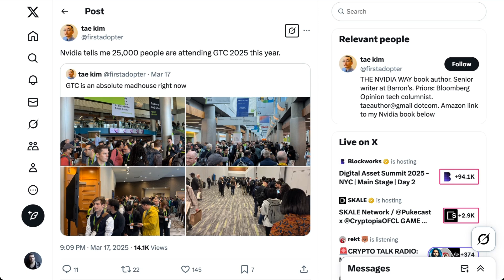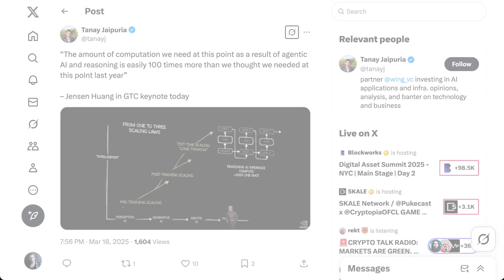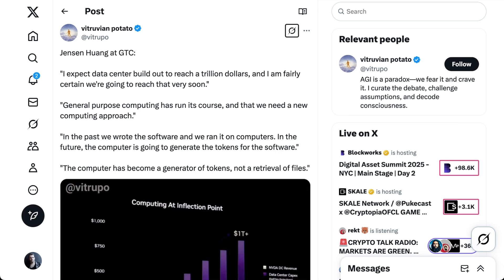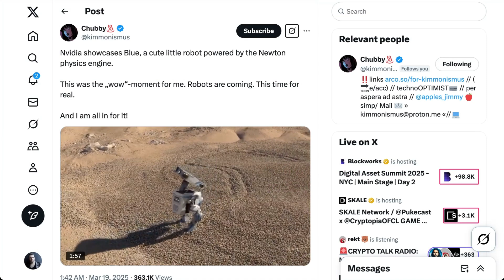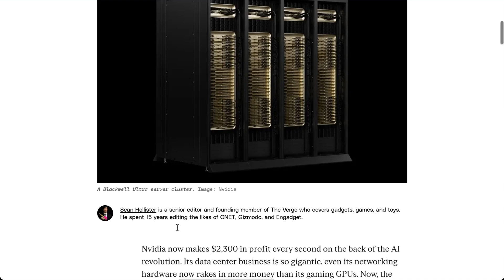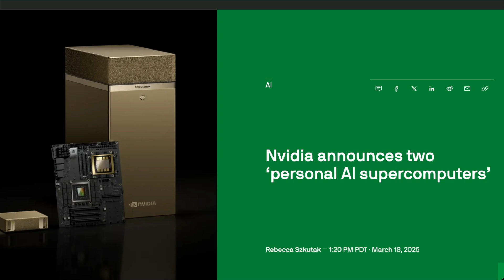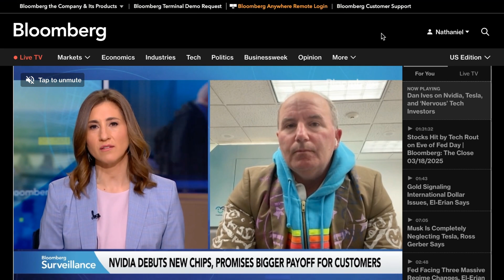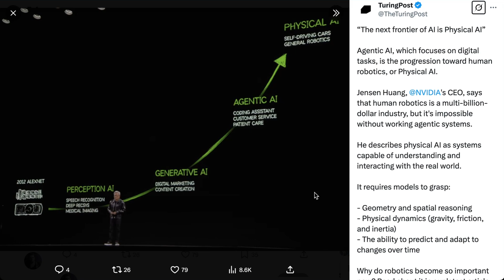The AI Super Bowl, Hosted by NVIDIA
NVIDIA's annual developer conference, GTC, known as the AI Super Bowl, brought major announcements shaping the future of AI. CEO Jensen Huang unveiled groundbreaking AI chips, partnerships with Disney and GM, advanced robotics, and powerful desktop AI supercomputers.